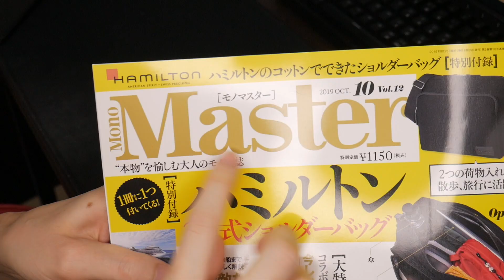【雑誌付録】MonoMaster (モノマスター) 10月号 を開封！ 付録はハミルトンの大容量ショルダーバッグ！【ムック本】【紹介】【おすすめ】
今回の雑誌付録紹介はMonoMaster (モノマスター) 10月号です！
特別付録はハミルトンの2層式ショルダーバッグ！

▼MonoMaster (モノマスター) 10月号のAmazon購入リンクはこちら

■9月号の紹介予定の 雑誌付録 一覧■
●7月25日発売 : smart (スマート) 2019年 9月号
Ground Y BIGサイズ ボストンバッグ

●7月25日発売 : MonoMaster (モノマスター) 2019年 9月号
ヴァンヂャケット　仕切りパッド付きショルダーバッグ

●7月26日発売 : otona MUSE (オトナミューズ) 2019年 9月号
BEAMS スタッズ付き マルチケース

●7月31日発売 : mini特別編集 MILKFED. SPECIAL BOOK Cap & Tote Bag
ロゴ刺繍キャップ & トートバッグ

●8月1日発売 : mini (ミニ) 2019年 9月号
Inshore 書き下ろし サーフミッキー トート & ポーチ2個セット

●8月1日発売 : MARVEL AVENGERS SHOULDER BAG & POUCH BOOK

●8月1日発売 : SENSE OF PLACE by URBAN RESEARCH BIG SHOULDER BAG BOOK

●8月9日発売 : MonoMax (モノマックス) 2019年 9月号
Incase 万能ケース

●8月9日発売 : Men’s NONNO (メンズノンノ) 2019年 9月号
Hello Kitty × MEN’S NON-NO × doublet スライダーポーチ

■10月号の紹介予定の 雑誌付録 一覧■
●8月24日発売 : MonoMaster (モノマスター) 2019年 10月号
ハミルトン 2層式ショルダーバッグ

●9月3日発売 : mini 特別編集 MILKFED. SPECIAL BOOK Shoulder Bag
多機能ショルダーバッグ
セブンイレブン限定発売

●9月6日発売 : HELIOPOLE (エリオポール) 30th Special Book
レザー調ショルダーバッグ

●9月6日発売 : steady. (ステディ) 2019年 10月号
リラックマ エコバッグ & ふわふわポーチセット

●9月6日発売 : InRed (インレッド) 2019年 10月号
ナノユニバース (Nano Universe) 絶妙サイズのボストンバッグ

●9月6日発売 : steady. (ステディ) 2019年 10月号 増刊号
リラックマ ポーチ4点セット

●9月6日発売 : LA BAGAGERIE 65th Anniversary BOOK
多機能バックパック

●9月10日発売 : agnes b. SPECIAL BOOK
マルチケース & 万年筆 (カートリッジ2本付き)

●9月13日発売 : Lee SHOULDER BAG BOOK RED
ショルダーバッグ & デニムポーチ

▼まみよしへのプレゼント